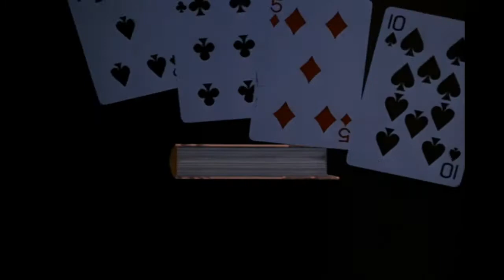Amazing Stories Opening Theme / Credits